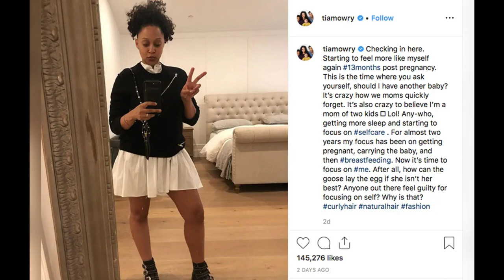TIA Mowry Regrets Destroying Marriage A RESPONSE AND ADVICE